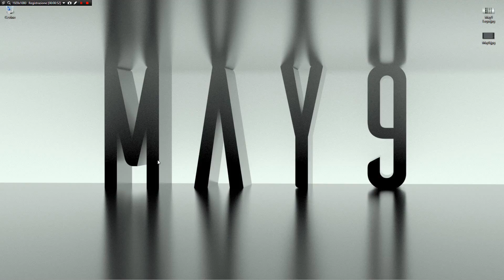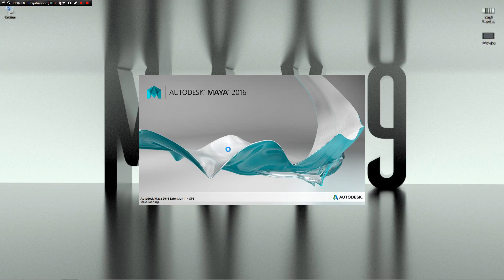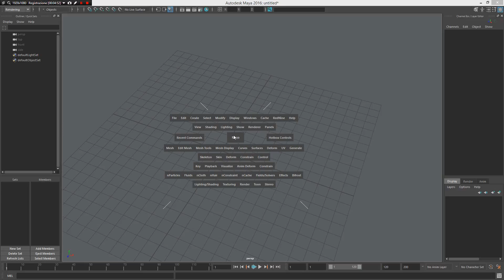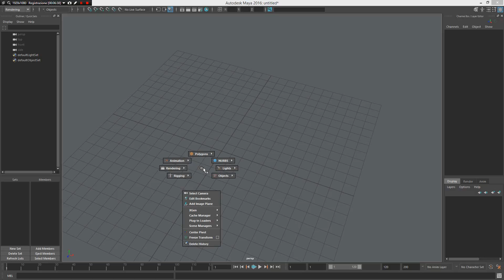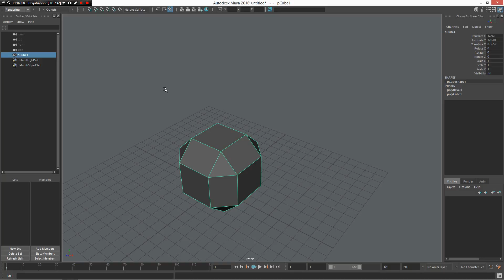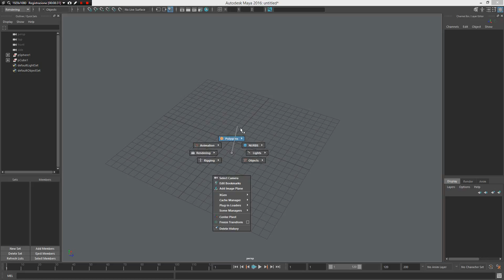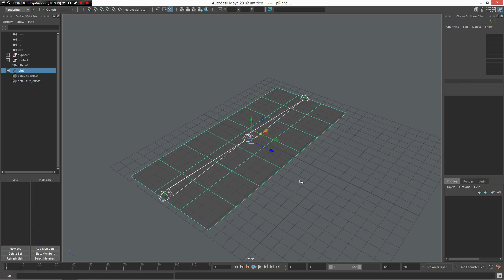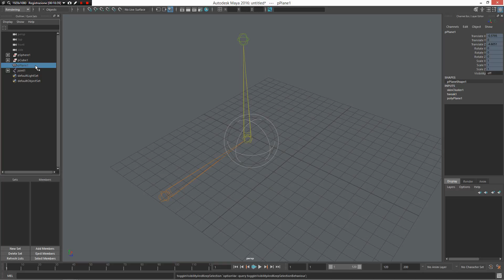May9 1.5 per Maya 2016 - Introduzione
May9 è una configurazione personalizzata per Maya 2016, creata per rendere l'applicativo più semplice da imparare e più veloce e completo da usare.
Per raggiungere l'obbiettivo ho sviluppato parecchio codice proprietario ed integrato i migliori strumenti realizzati da sviluppatori terze parti.